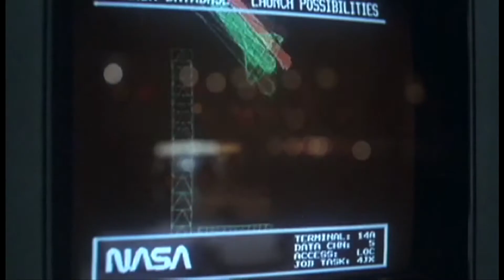Krux Trucks Presents: Space Camp Ep4: Big Dreams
The Krux Trucks Team comes through in this acting tour du force!
Featuring Silas Baxter Neal, Louie Barletta, Caswell Berry, Justin Strubing, Cairo Foster and Ron Whaley. Filmed by Eric Noren and edited by Joe Perrin.